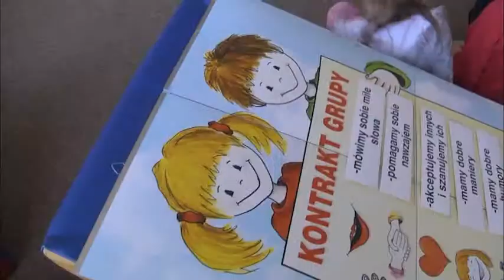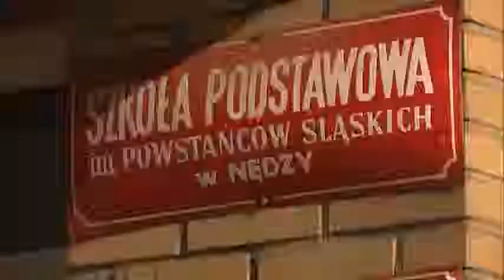Z indywidualnym podejściem do ucznia w Nędzy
Ponad 80 uczniów z klas I-III objętych jest indywidualnym kształceniem w gminie Nędza. W czterech szkołach w ramach projektu "Indywidualizacja w gminie Nędza" dzieci biorą udział w specjalnych zajęciach w których wykorzystuje się atrakcyjne pomoce dydaktyczne.